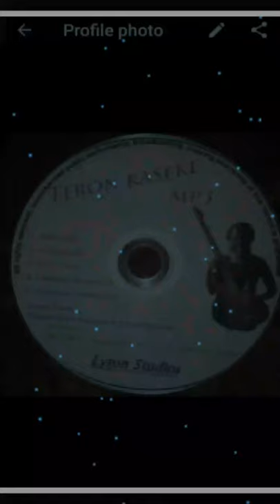Tiri muhondo na satani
To teach people e gospel of lord